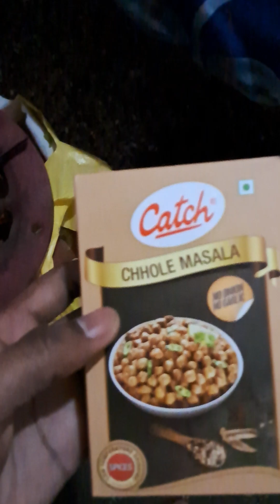Bachelor's Tahiri/ Khichdi, bahut tasty h yrr 😋😋.